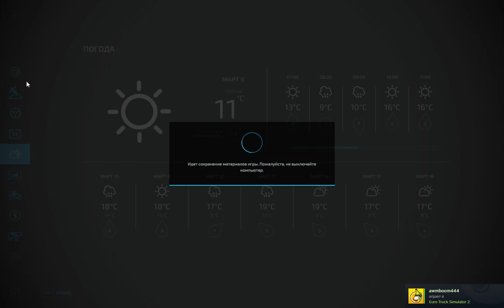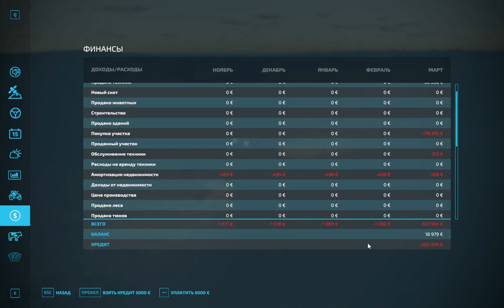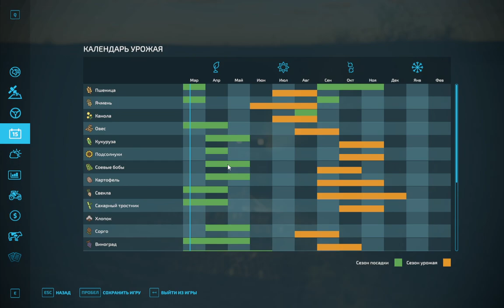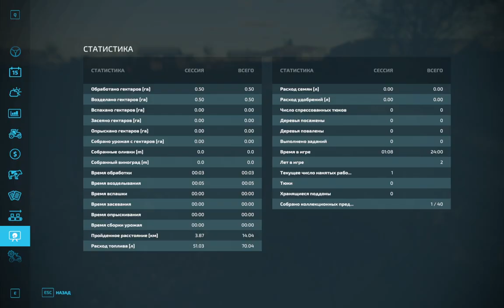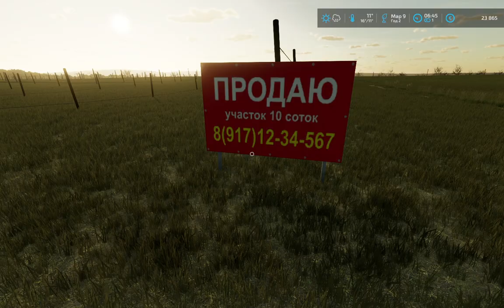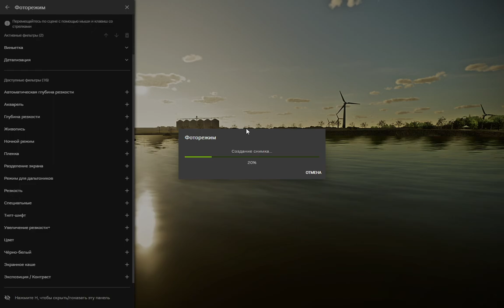Farming Simulator 22 Ч-2 Первые полевые работы в селе Владимировка!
Первые полевые работы на Владимировка после длительного отсутствия

👉 Описание карты:
- Карта по реальной местности, размером 4х. Расчитана на средний уровень сложности;
- Культуры стандартные + горох и гречиха;
- Производств минимум: мельница, пекарня, скотобойня (свиньи), цех переработки мяса, теплицы, рыбхоз;
- Стандартные животные;
- Леса как такового нет. Как и в реале, но есть небольшой островок зелени, который можете спилить. Так же предусмотрен участок для выращивания леса (старый сад), так же есть старый виноградник под снос и посадки молодняка (дефолтного);
- Теплицы рабочии, но еще в доработке;
- Покупные участки только те, что указаны, для сохранения особенности местности, все не купите;
- Поля, примерно 30 штук до 100Га;
- Есть малые огородики за дворами, для контрактов и покупки, примерно 30 шт;
- Несколько дворовых участков, со старыми домами под снос (продажу), постройки своих (модовых);
- Экономика в разработке;
- Прописаны мультитерейн и грязь FS22_mudSystem, желательно использовать из архива, для более красивой картинки, он еще в доработке;
- Пасхалки.